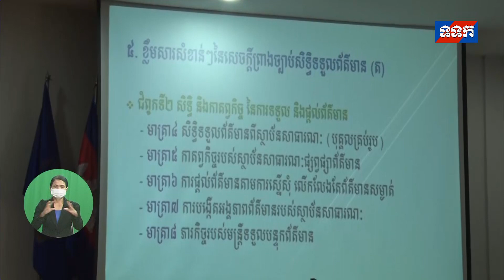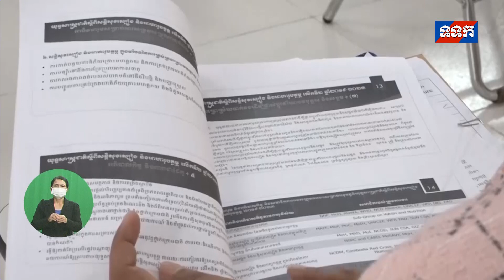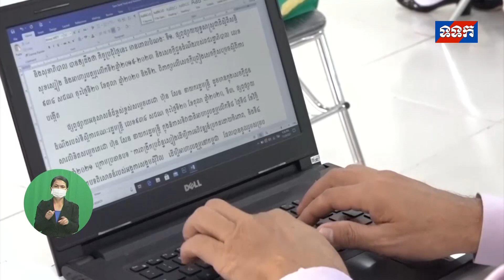ផ្សាយឡើងវិញ ៖ ព័ត៌មានជាតិ ថ្ងៃទី៣០ ខែវិច្ឆិកា ឆ្នាំ២០២១